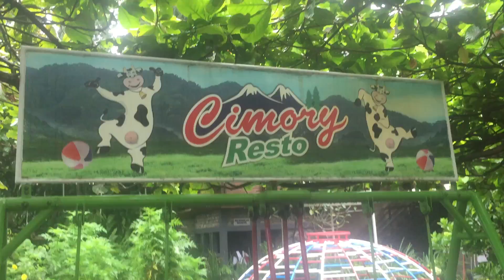Muhammad Devon Rajwa Putra